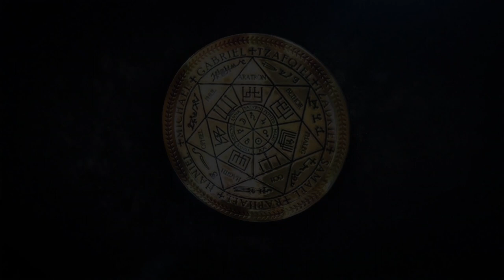💥 ВОПРОСЫ К КУРАТОРУ | РАЗГОВОР С ДЖИННОМ | ЧИСТКА ДОМА | РЕГРЕССИВНЫЙ ГИПНОЗ 💥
Здесь будет интересно ✅ В этом сеансе мы делали Встречу с Куратором клиентки, а потом чистили её дом в Италии. При чистке дома мы обнаружили Джинна 1052 летнего и пообщались с ним на счёт "3-х Желаний" - послушайте, что он ответил.